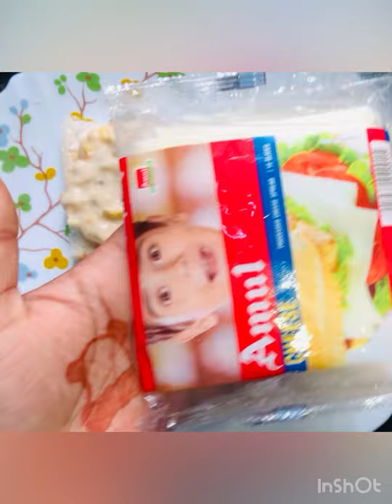Cheese corn sandwich | street style cheese corn sandwich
Cheese corn sandwich 🥪
Ingredients:
1 -butter
2  madia
3. -Milk
4.  -Corn
5.   Cheese
 6.-  Black pepper
 7 - salt
8 -  sandwich bread
9 -mayonnaise
10- Amul slice
Cheese corn sandwich, essay recipe, tiffin box recipe, cheese sandwich, super tasty,